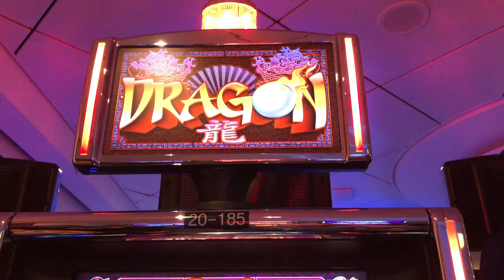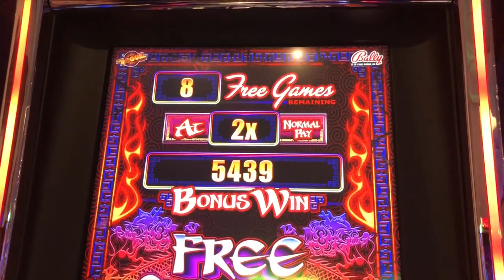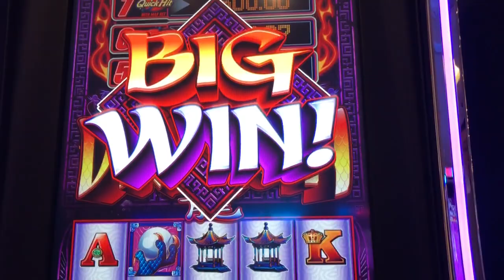Dragon Quick Hits - Bonus Free Games on NCL Getaway Brian of Denver Slots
Dragon Quick Hits Bonus Free Games on the Norwegian Getaway

Brian of Denver loves to play slots and you can watch all his exclusive play here on his very own slot channel.

can be Mailed to:
1490 W. 121st Ave Suite 201